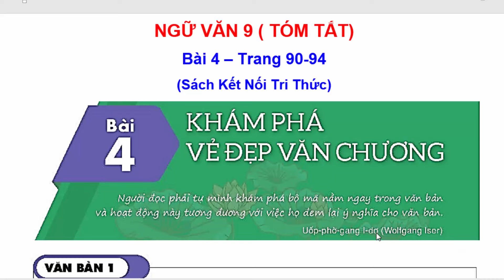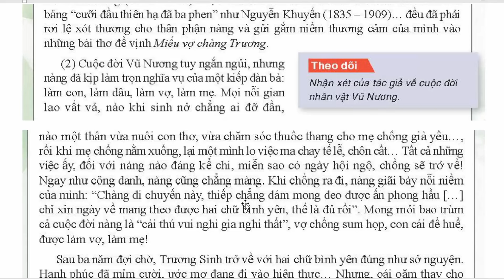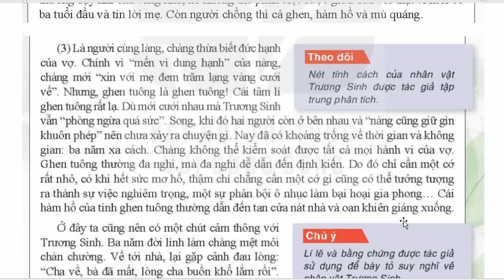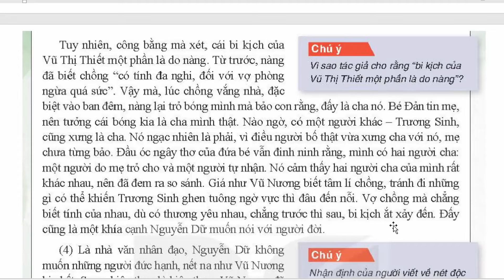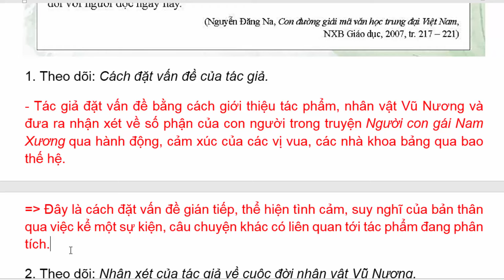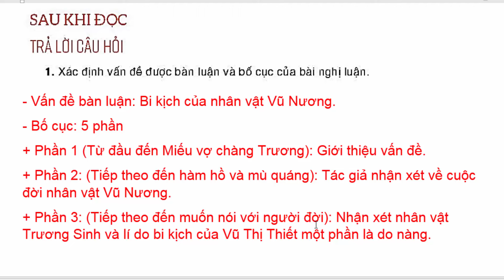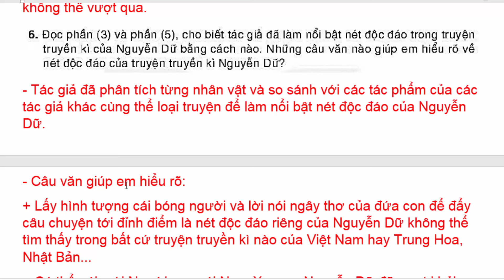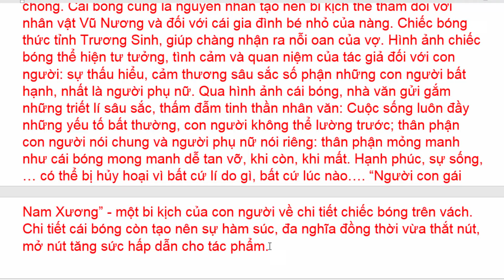Ngữ Văn 9 Bài 4 | Người Con Gái Nam Xương | Trang 90 - 94 | Kết Nối Tri Thức | Tóm Tắt